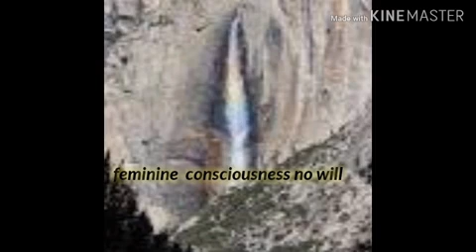SEX GODDESS POMBA GIRA MAGIC DIVINE FEMININE MANIFESTATION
EX GODDESS POMBA GIRA MAGIC DIVINE  FEMININE MANIFESTATION

We welcome your donations little drops of water can make a
Mighty ocean